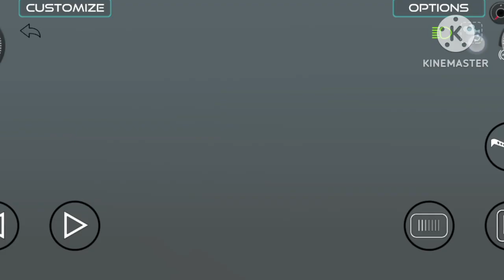Indian truck driving video game 🛻🛻🛻truck